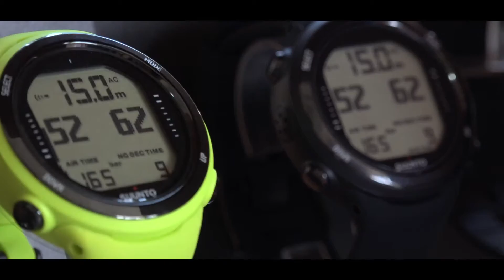Jamahkiri promo 4HQ